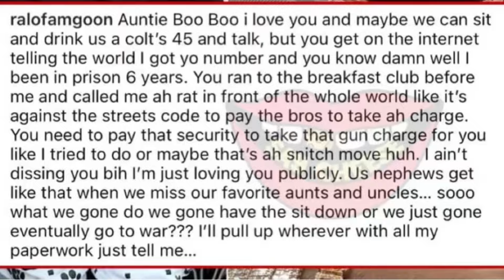Ralo Puts Lil Boosie On Blast You Was Begging Me For Money & I Helped You Out‼️😳 (full video)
Ralo Puts Lil Boosie On Blast “You Was Begging Me For Money & I Helped You Out”‼️😳 (full video) lilboosie ralo beef mademediamagazine @mademediamagazine1083